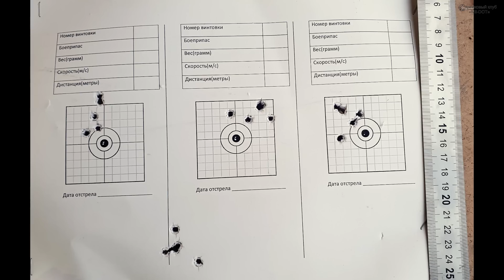Обзор винтовки Егерь со складным прикладом